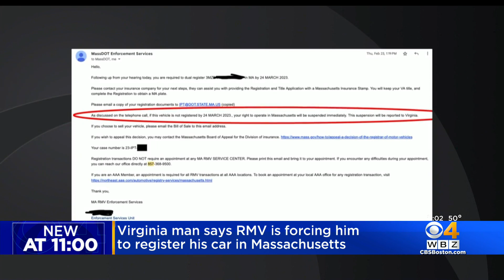Virginia man says RMV is forcing him to register his car in Massachusetts after visit last year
What started as a fun visit to Boston last fall has turned into a nightmare bureaucratic battle with the RMV. WBZ-TV's Tammy Mutasa reports.